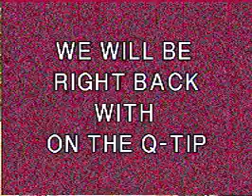on the q tip 041218